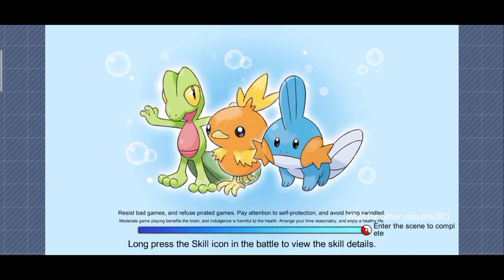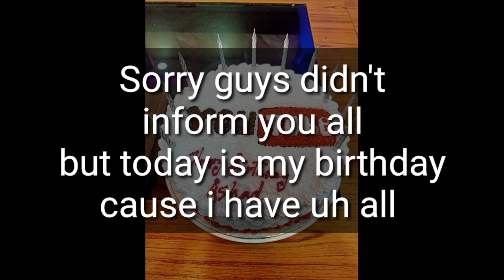Fight with legend one n only Ray ~ Monster of Glory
Game Name - Monster of Glory
In Game My Name - Ashàd
Game clan - Arceus
Server - s94 slowbro